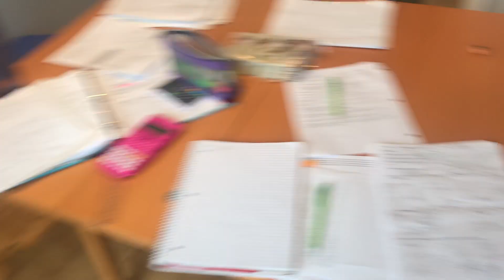another dog and cat show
Maybe he doesn't want to hurt her afterall